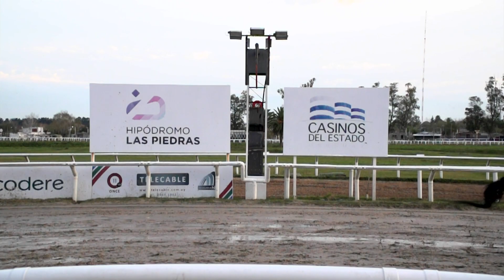20/06/2020 – Hipódromo Las Piedras – Carr 10 – IMPETUOSO (2019)